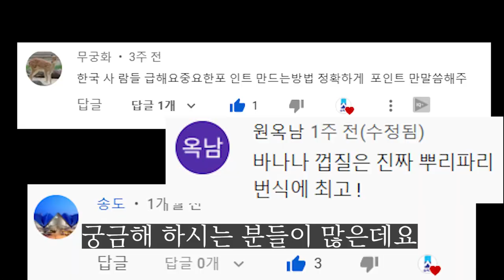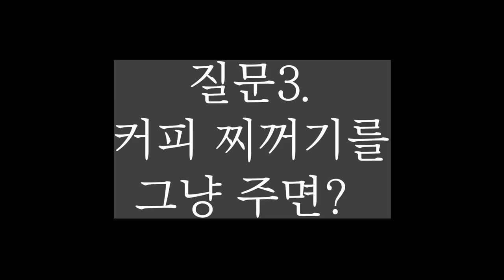커피찌꺼기로 커피퇴비 만들기 핵심만 간단히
커피퇴비에 대해 더 자세히 알고 싶으시다면?

영상 속 커피퇴비 만드는 방법
1. 커피찌꺼기 500g을 체에 걸러 줍니다.
2. 미생물 촉진제 10g를 넣고 섞어 줍니다.
3. 페트병에 넣은 후, 상온 25도에서 한 달 간 숙성 시켜줍니다.

상추에 시비 주는 방법
1. 상추 주변으로 홈을 파줍니다.
2. 홈에 커피 퇴비를 조금씩 나누어 넣어 줍니다 (60g)
3. 흙을 완전히 덮습니다.
4. 물을 주면 완성

00:00​ 인사
00:11​ 준비물
00:16​ 커피퇴비 만들기
00:54​ 커피퇴비 사용법
01:30​ 질문1. EM 사용법
01:41​ 질문2. 깻묵 사용법
01:53​ 질문3. 뿌리파리 예방법
02:06​ 커피찌꺼기 그냥 줘도 되던데요
02:12​ 질문5. 100평에 뿌릴 땐?
02:22​ 감사합니다